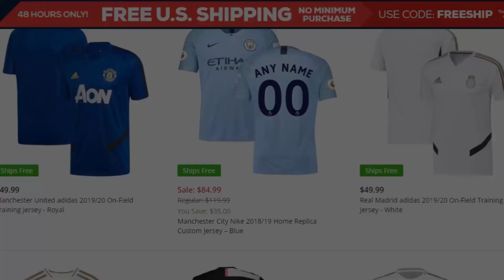Napoli fans go crazy as they beat Liverpool in the Champions League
Fanatics: Jerseys, football stuff and sports gear for every sport you can imagine:

Sommit